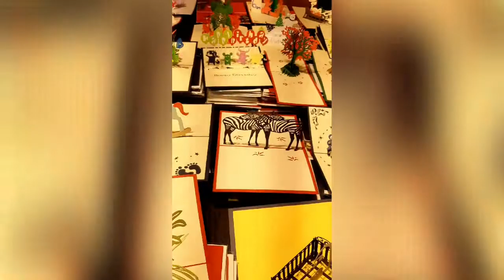Ever been to Christmas market? Zurich! Let's have some joy!😀🎄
I'm in Zurich, Switzerland! My first Christmas market experience! It's like you are in wonderland! So much joy, creativity and craftsmanship!

10-day email HEALTH FOUNDATION COURSE